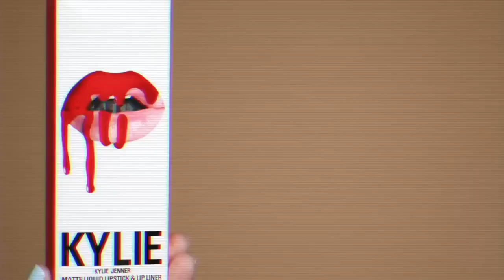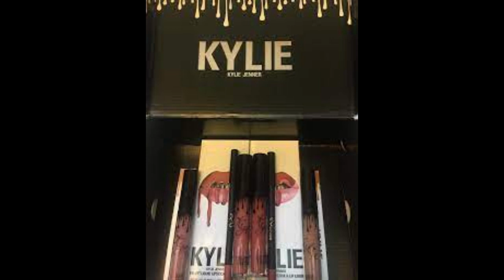Shocking Revelation: Kylie Jenner's Financial Status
Get the inside scoop on Kylie Jenner's financial status in this shocking revelation. All the latest gossip news and celebrity updates in one spill sesh!
Kylie Jenner could end up broke if she continues to spill money.